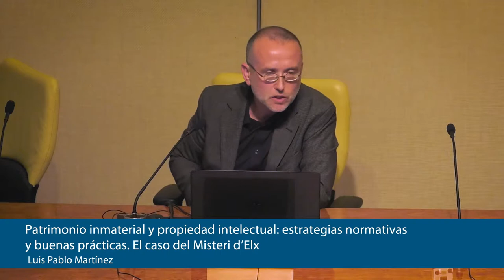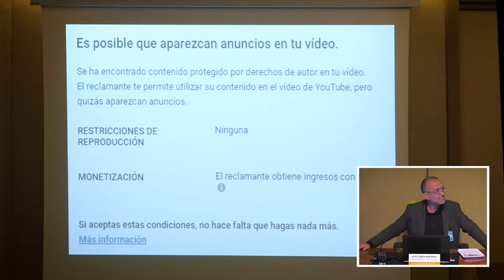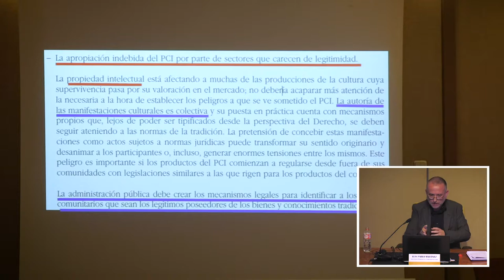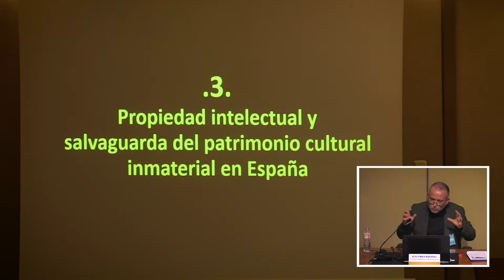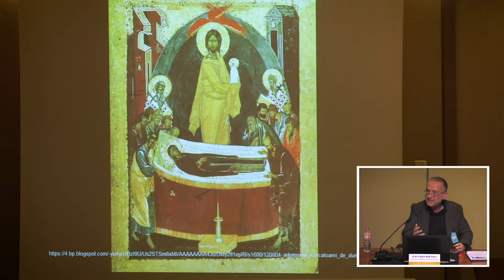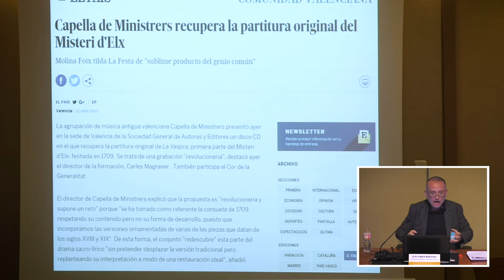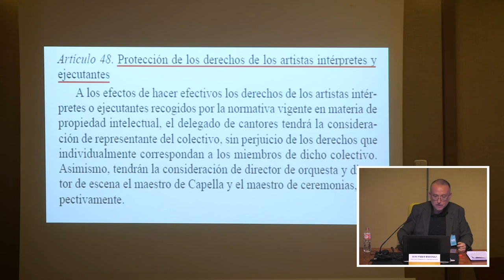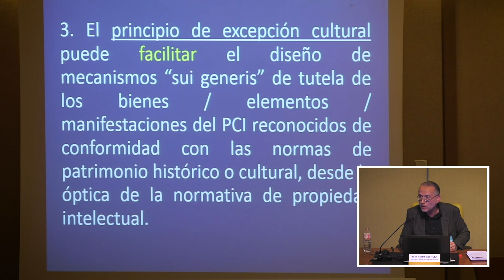Patrimonio inmaterial y propiedad intelectual: estrategias y normativas de buenas prácticas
Luis Pablo Martínez Sanmartín, Patrimonio inmaterial y propiedad intelectual: estrategias y normativas de buenas prácticas. El caso del Misteri d’Elx.
El primer bloque temático de aproximación al Patrimonio Cultural Inmaterial terminó con la intervención sobre ‘Patrimonio inmaterial y propiedad intelectual: estrategias y normativas de buenas prácticas. El caso del Misteri d’Elx’ impartida por Luis Pablo Martínez Sanmartín, inspector de Patrimonio de la Comunidad Valenciana.